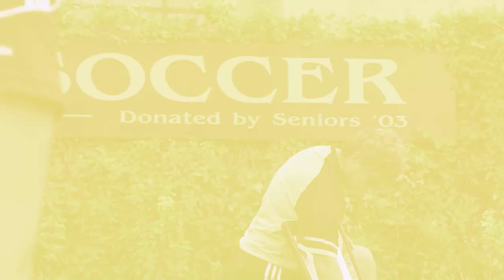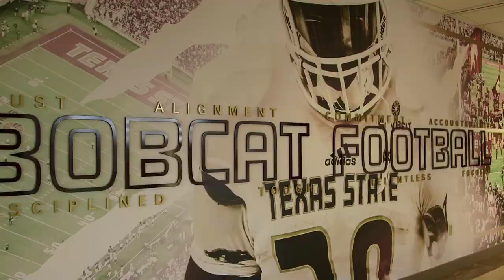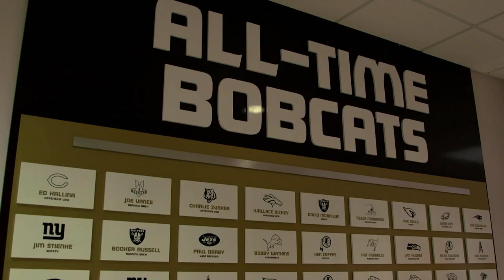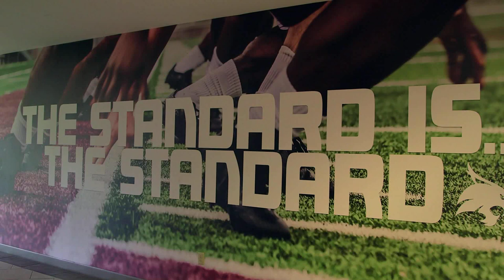The Path: Texas State Football - Season 2, Episode 5